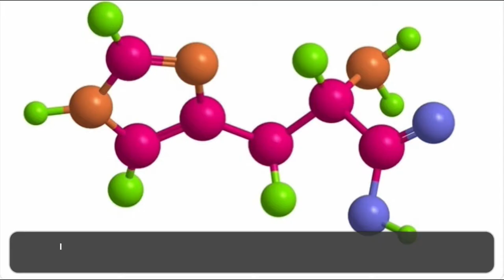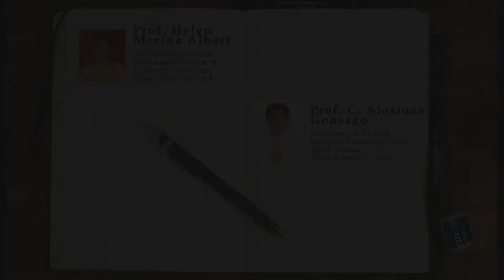Study on Crystal Growth and Characterization of an Organic Nonlinear Optical Material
Study on Crystal Growth and Characterization of an Organic Nonlinear Optical Material: An Approach to L-histidinium Maleate (LHM)